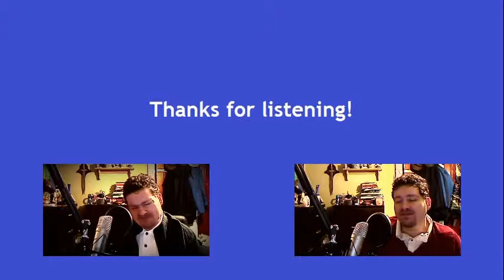Josh Groban - Mi Mancherai (Il Postino) - *Cover*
This song is, in my opinion, one of the most beautiful songs of all time, and I absolutely adore it.  What's more, Josh Groban has been one of my biggest influences in singing for many years now.  I've covered one of his songs before, but I wanted to try this one as well.  (I should note that I speak precisely zero Italian, so my pronunciation is based solely off of listening to Groban's performance.  Forgive me if I made any mistakes.)

Vocals are me, George Gidley
Song originally composed by Luis Bacalov and Marco Marinangeli and performed by Josh Groban (with Joshua Bell as the solo violinist), and is © to them or their respective labels via the appropriate legal channels.
Karaoke track from YouTube